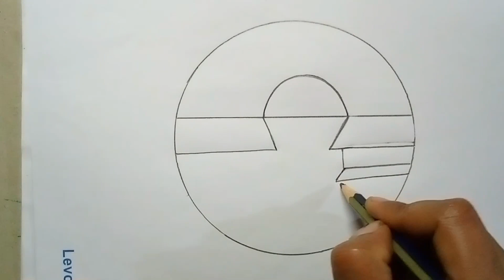How to draw Circle beautiful scenery.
Hi Dear,
Welcome my channel ''Surma Drawing''.I am Surma from Bangladesh.How to draw Circle beautiful scenery.Every one of us has some kind of liking/disliking For certain things in life.Similarly I love drawing because drawing do not cost much and is always fun.Always trying to give you beautiful and easy technique drawing videos.How to draw Circle beautiful scenery.This is Surma Drawing channel,In this channel tutorials, you can see how to draw step by step perfectly.This is a suitable channel for drawing children.Learn by yourself and teach kids too by watching our videos.Drawing is my favorite hobby.I cannot imagine a colorful life without drawing.How to draw Circle beautiful scenery.Art is a creative activity and technical skill.I imagine all kinds of strange things to show it on a piece of paper such as hell and denons ,a beautiful house in heaven etc.Please subscribe to this channel''Surma Drawing''.How to draw Circle beautiful scenery.

Surma Drawing
Thanks for wacting
Background music;High Noon - TrackTribe